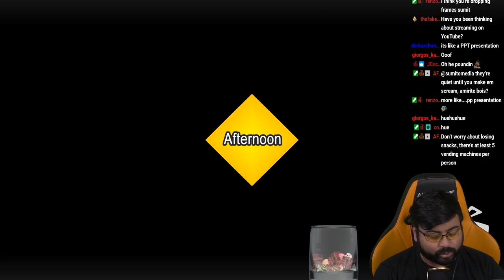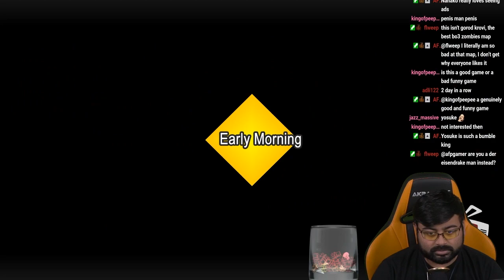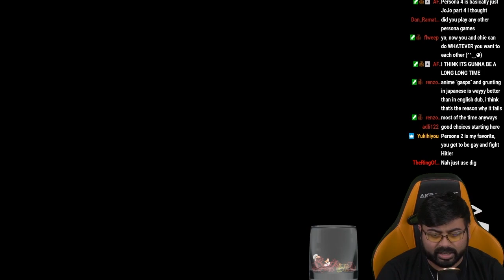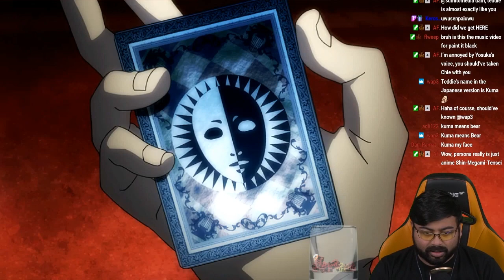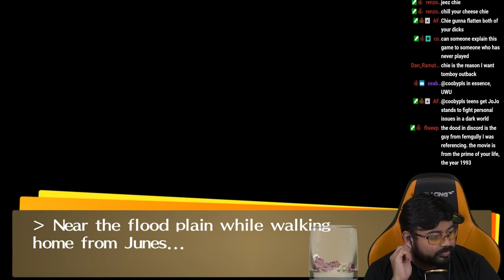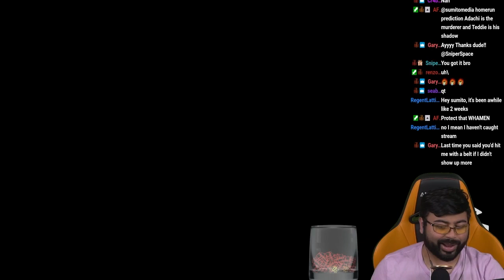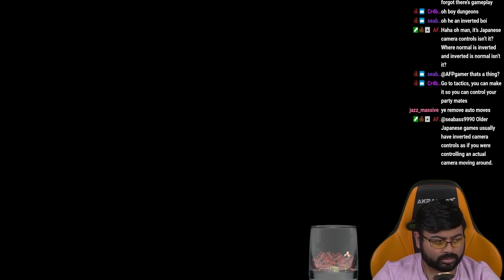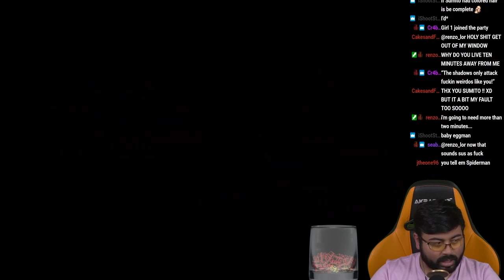Sumito Plays - Persona 4: Golden (Part 1)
Remember to watch live on my Twitch (linked below)